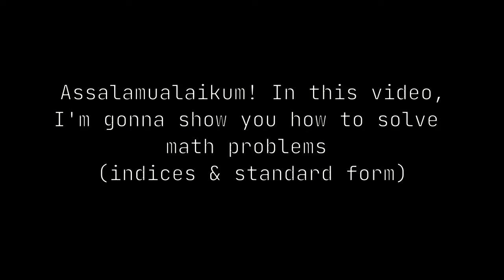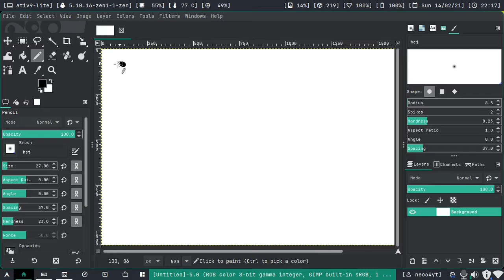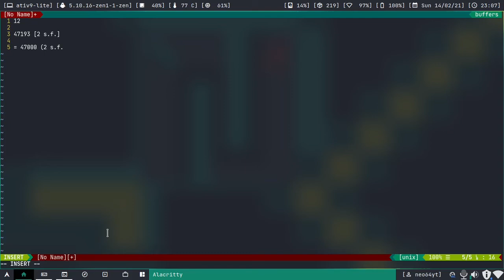[Archive] MY MATH CNY TASK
| REFERENCES |
It's simple. Just for my math task. Also a demo for GNU Image Manipulation Program.

| FREE AS IN FREEDOM SOFTWARE I USE |
# OS

🇲🇾 Proudly made in Malaysia

If you see this, comment "Arch is better than BTS".